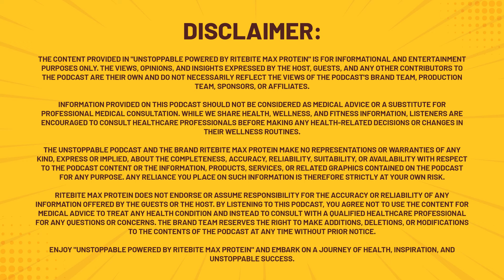Shark Tank Meets Big Boss: Health Talks with Sanmati & Archana | Unstoppable Podcast | Ep. 14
Welcome to another episode of the "Unstoppable" Podcast hosted by Rohit Bose Roy", powered by RiteBite Max Protein - a company that brings health and nutrition to your doorstep. This episode dives into the world of health and fitness with two stellar personalities who have not only conquered their fields but also inspired many on their wellness journey.

Guests:

Sanmati Pandey - A visionary entrepreneur and university lecturer, widely recognized for his appearance on Shark Tank India, where he successfully secured a deal that propelled Grow Fitter into the limelight. His commitment to making fitness rewarding and accessible has inspired many to start their wellness journey.

Archana Gautam - Known for her vibrant roles in films like "Great Grand Masti," "Haseena Parkar," and the reality show "Bigg Boss 16." She is an actress, model, and advocate for healthy living, bringing a fresh perspective on staying fit and well in the fast-paced world of entertainment.

Key Points Discussed:

➡️Nutrition Simplified: The importance of eating well and on time, rather than following trendy diets.

➡️Functional Training: How everyday activities can contribute to functional fitness.

➡️Mental Strength: Insights on maintaining mental wellness alongside physical fitness.

➡️Misconceptions in Fitness: Debunking myths around vegetarian diets and protein intake.

➡️Inspiration and Motivation: Personal stories and experiences that keep them motivated and unstoppable.

Timestamps:

[00:00] Introduction: Welcome and introduction to the podcast and guests.
[05:15] Sanmati Pandey's Journey: From corporate finance to fitness entrepreneurship.
[12:45] Archana Gautam's Perspective on Fitness: Traditional methods and mental strength.
[20:30] Functional Training: Everyday activities as functional fitness exercises.
[25:00] Nutrition Myths: Debunking misconceptions about vegetarian diets and protein intake.
[32:10] Mental Wellness: Importance of mental strength in a fitness journey.
[40:00] Motivational Stories: Personal experiences and what keeps the guests motivated.
[48:50] Closing Remarks: Final thoughts and wrap-up.

Join us as we explore the personal fitness journeys of our guests and gain valuable insights into maintaining a balanced and healthy lifestyle. Tune in to get inspired and stay unstoppable!

The content provided in "Unstoppable powered by RiteBite Max Protein" is for informational and entertainment purposes only. The views, opinions, and insights expressed by the host, guests, and any other contributors to the podcast are their own and do not necessarily reflect the views of the podcast's brand team, production team, sponsors, or affiliates.

Information provided on this podcast should not be considered as medical advice or a substitute for professional medical consultation. While we share health, wellness, and fitness information, listeners are encouraged to consult healthcare professionals before making any health-related decisions or changes in their wellness routines.

The Unstoppable podcast and the brand RiteBite Max Protein make no representations or warranties of any kind, express or implied, about the completeness, accuracy, reliability, suitability, or availability with respect to the podcast content or the information, products, services, or related graphics contained on the podcast for any purpose. Any reliance you place on such information is therefore strictly at your own risk.

RiteBite Max Protein does not endorse or assume responsibility for the accuracy or reliability of any information offered by the guests or the host. By listening to this podcast, you agree not to use the content for medical advice to treat any health condition and instead to consult with a qualified healthcare professional for any questions or concerns. The brand team reserves the right to make additions, deletions, or modifications to the contents of the podcast at any time without prior notice.

Enjoy "Unstoppable powered by RiteBite Max Protein" and embark on a journey of health, inspiration, and unstoppable success.